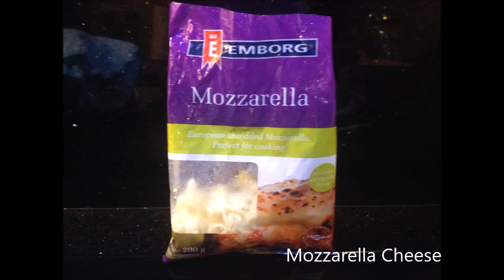Making spaghetti carbonara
Cooking VDO by Jinny Pony New